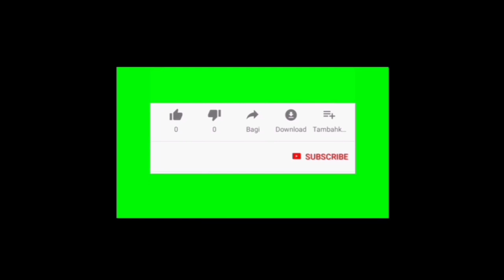TRAILER BUKU HARIAN SEORANG ISTRI HARI INI KAMIS 8 JULI 2021